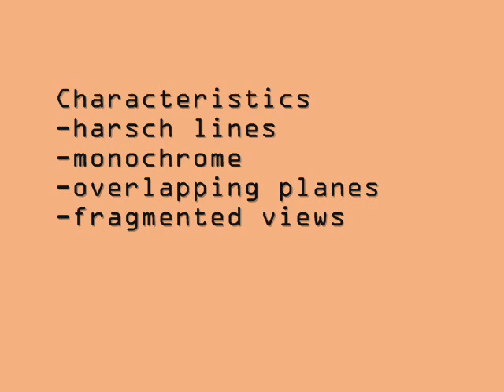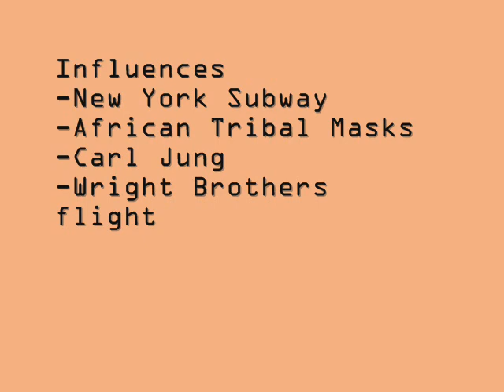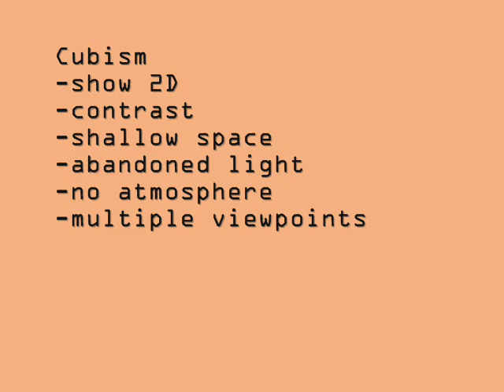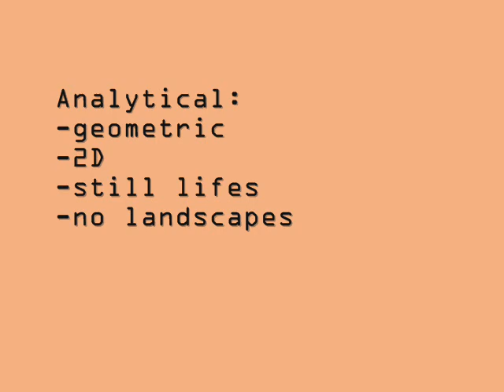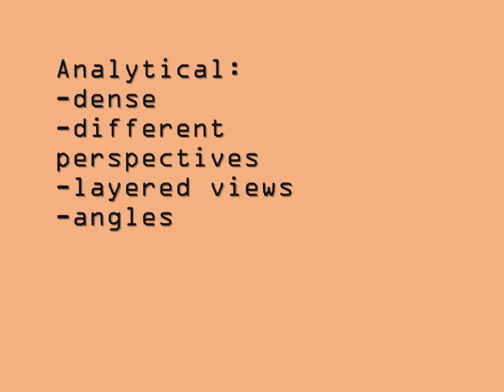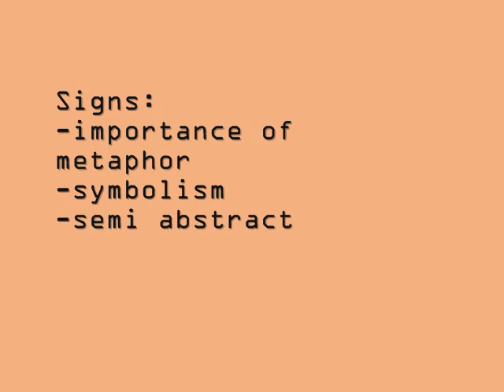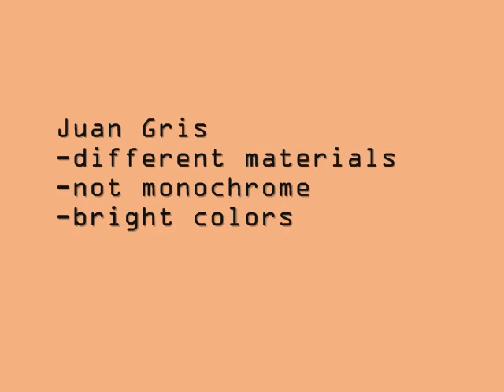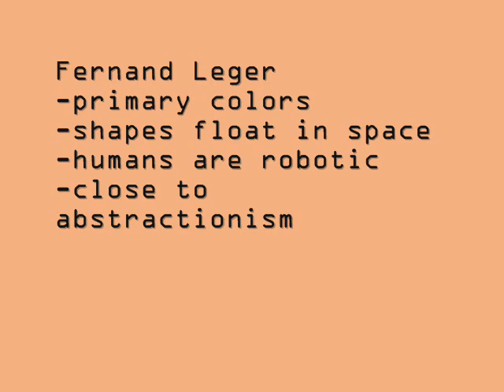CUBISM- G.M. & L.F.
The history of the cubism art movement